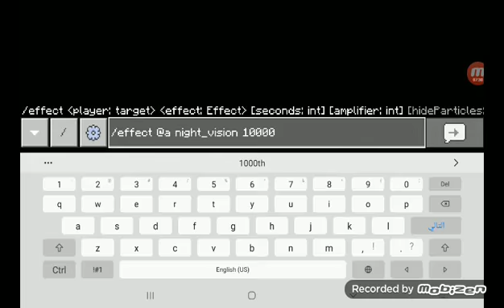Minecraft Gameplay Walkthrough Part 1 ||DanGamePlayZZ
Subs goal 100